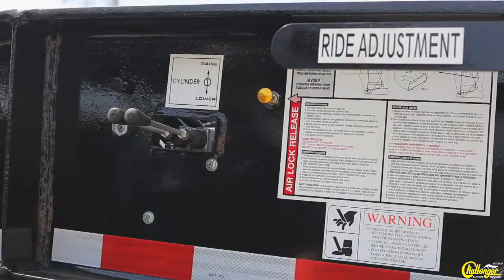Witzco Trailers Replacing Non Ground Bearing Trailer YouTube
Don Van Orden Equipment Locators is your source for used heavy-duty trucks and trailers at wholesale prices. For the best prices and largest inventory available anywhere in Texas, come to Don Van Orden. We have been family owned and operated for 30 years. We specialize in providing the highest quality used heavy- duty trucks and trailers anywhere. Most of our trucks have been fleet maintained by major lease companies.